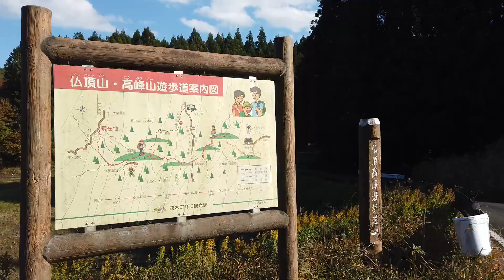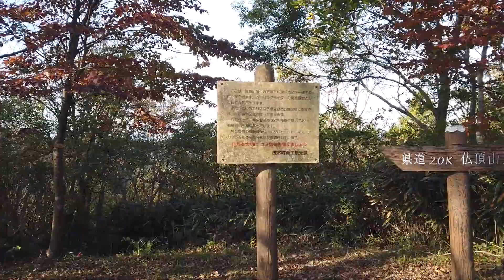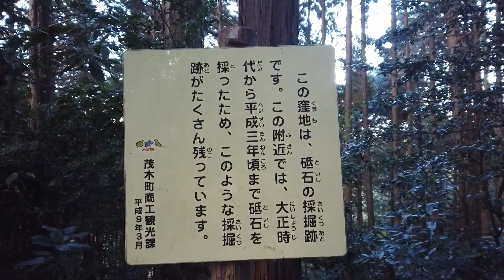ロードバイクでR286深沢峠を登り晩秋の高峯山をソロハイク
令和元年11月14日午後